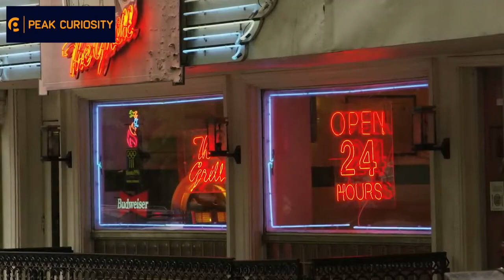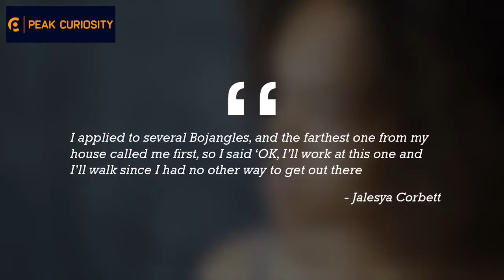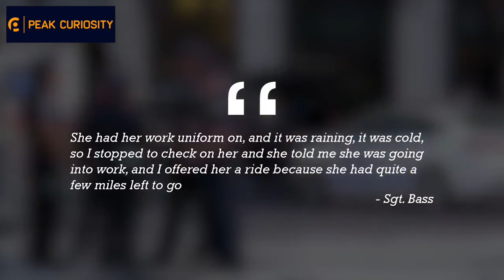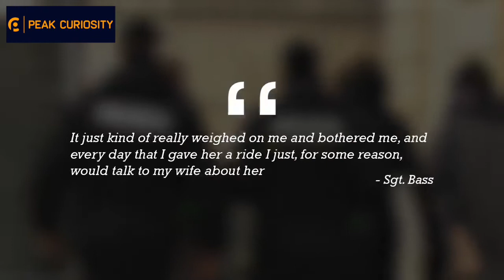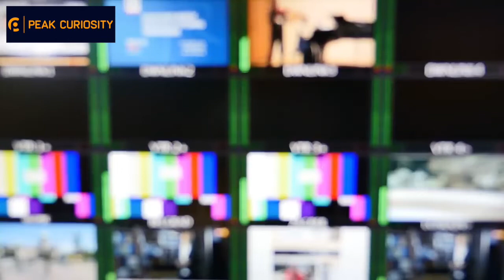She Walked 12 Miles Every Day To Work For 50-Years, But Not In The Way You May Think... Shocking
👉 Welcome to Peak Curiosity! Interesting Stories, Facts, and Entertainment
📎 Trendcast: goo.gl/ocdBXq
📎 Interesting Trends: goo.gl/yUyJfq